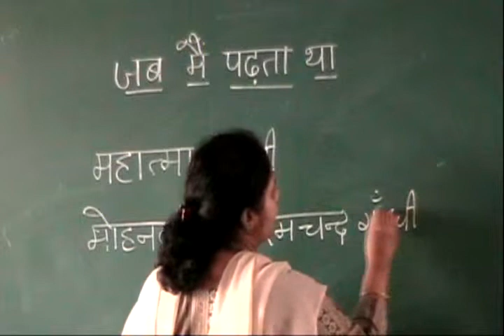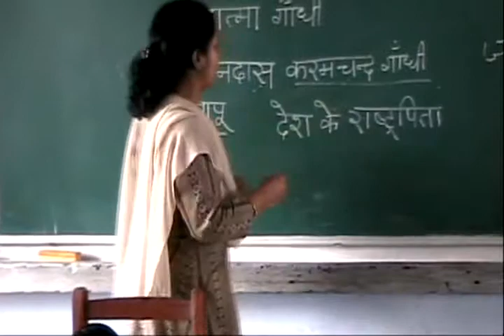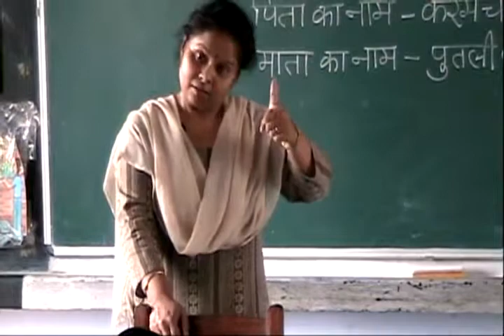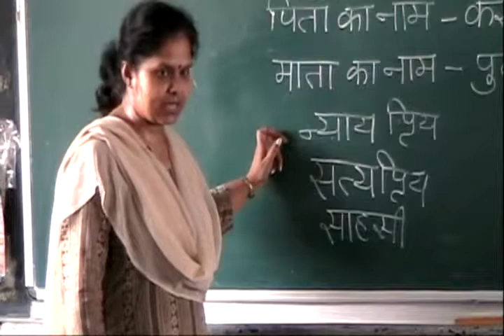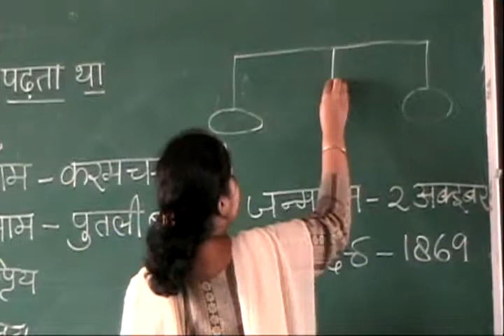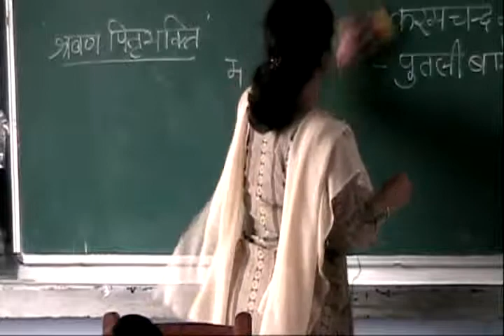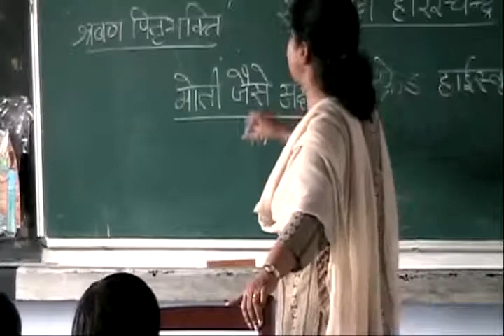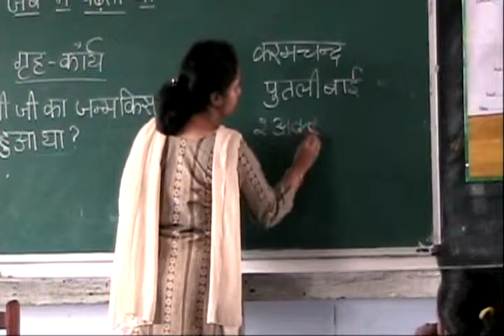UP Board - Class 4 - Hindi - Chapter 4 - Jab Mein Padhta Tha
(जब मैं पड़ता था)
 - Part 1-